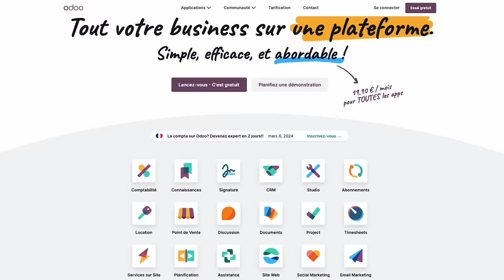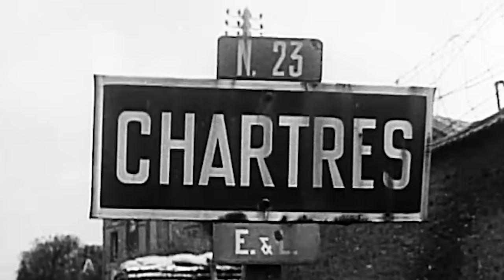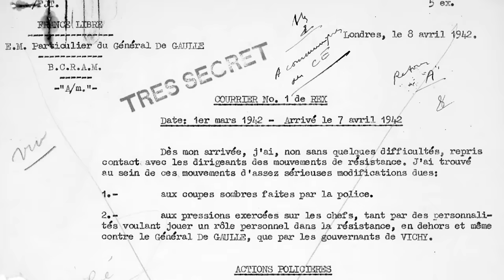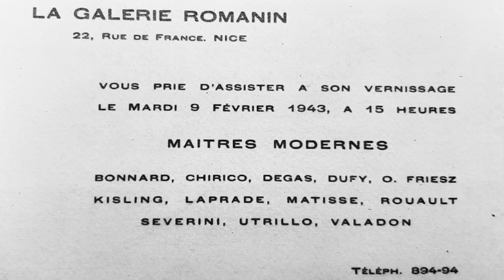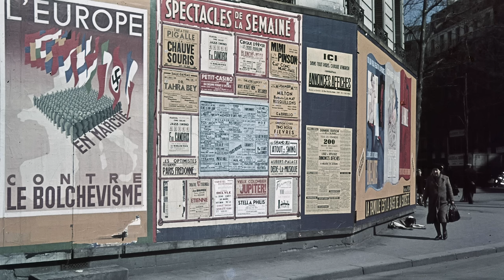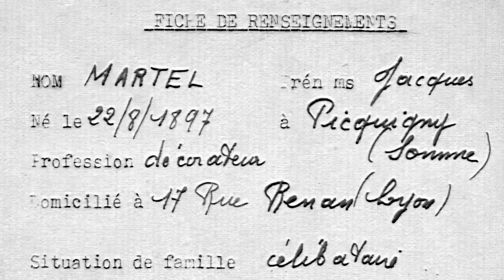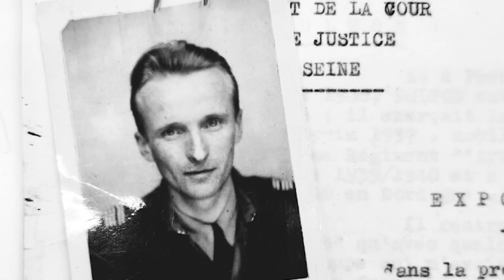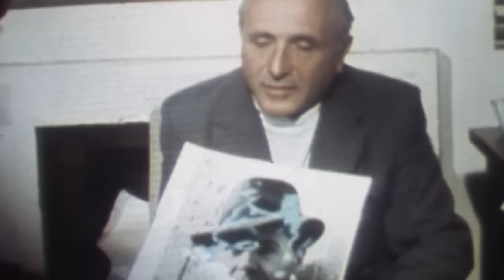L'histoire tragique de Jean Moulin, héros de la Résistance - HDG #54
En 1940, la France est vaincue par l'Allemagne nazie. Mais une poignée d'hommes refuse de se soumettre et entre en Résistance. Jean Moulin, préfet d'Eure-et-Loir, est l'un d'entre eux. Guidé par son amour de la France et de la liberté, il va mener une mission capitale : unifier les réseaux de Résistance de l'intérieur. Pendant trois ans, il va mener son devoir, traqué tout à la fois par la France de Vichy et par les nazis, dont l'impitoyable SS Klaus Barbie. Découvrez l'histoire émouvante et tragique de Jean Moulin, le héros de la Résistance.

Nos livres Histoires de guerre :
📖 (NOUVEAU🔥) Histoires de guerre - Les Héros oubliés ou
📖 Histoires de guerre ou

🎥 Pour découvrir ou revoir l'histoire roccambolesque de la fuite et traque de Klaus Barbie en Amérique du Sud

Merci à toute l'équipe qui a participé à la préparation de cet épisode :

Écriture : Florian Henn, Julien Aubrée
Conseiller historique : Patrick Godfard
Montage : Maxime Boden, François Calvier
Documentation : Florian Henn, Julien Aubrée
Commercialisation : Mathieu Parrot
Sous-titres : Mathias Corrard

Toute l'équipe est très fière de vous présenter cet épisode exceptionnel d'Histoires de Guerre. Pour l'illustrer, nous avons pu compter sur de nombreux soutiens.

Un immense merci à Gilbert Benoit et à la famille de Jean Moulin, qui a accepté exceptionnellement de nous confier de nombreuses archives personnelles du héros de la Résistance. Le site de la famille

Cette vidéo a été réalisée en partenariat avec ECPAD, le service d'images de la Défense, qui a accepté de nous ouvrir ses archives.

Merci également à l'INA.

au Centre d'Histoire de la Résistance et de la Déportation à Lyon
à Mr François-Xavier Bibert et au Musée de la Libération de Paris - musée du Général Leclerc - musée Jean Moulin

📝 Pour aller plus loin, consultez la version enrichie du script de cet épisode avec plus de détails et des références bibliographiques

Cette vidéo a obtenu le soutien du Centre national du cinéma et de l'image animée.
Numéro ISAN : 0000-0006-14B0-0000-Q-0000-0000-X